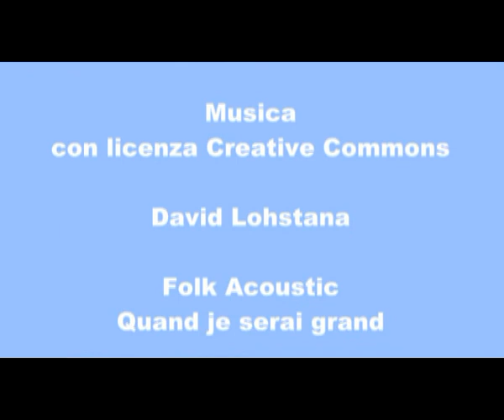Decimo Congresso di Radicali Italiani - Intervista a Luigi Mazzotta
TVRadicale entra nella pancia del decimo congresso di Radicali Italiani per ascoltare gli iscritti, i protagonisti, gli umori. Intervista a Luigi Mazzotta, Segretario dell'Associazione Radicale per la Grande Napoli.